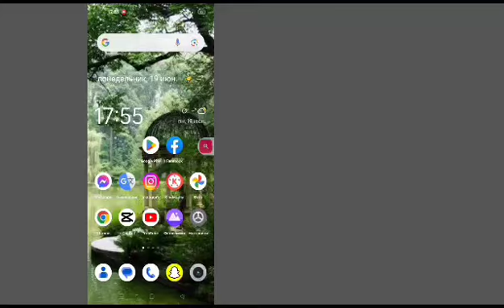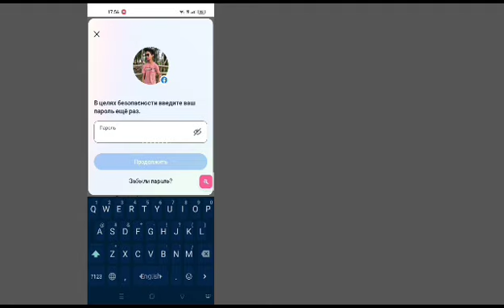НОВЫЙ! Как удалить учетную запись Facebook навсегда (2023) | Удалите свою учетную запись Facebook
Сегодня я покажу вам, как удалить учетную запись Facebook навсегда. Посмотрите это видео, чтобы узнать, как удалить учетную запись Facebook навсегда.

Чтобы навсегда удалить свою учетную запись:
Войдите в Facebook с компьютера.
Щелкните изображение своего профиля в правом верхнем углу Facebook.
Выберите «Настройки и конфиденциальность», затем нажмите «Настройки».
Нажмите «Ваша информация Facebook».
Щелкните Деактивация и удаление.
Выберите «Удалить учетную запись», затем нажмите «Продолжить удаление учетной записи».
Также следуйте инструкциям на экране.